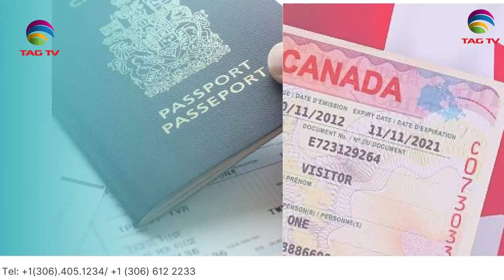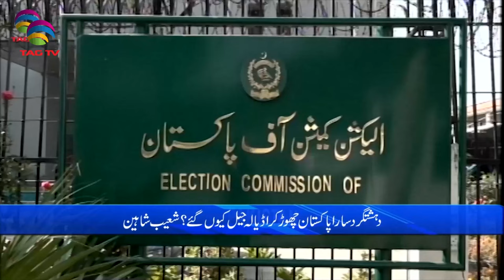Pakistan News Bulletin with Nimra Kawal - MARCH 18, 2024